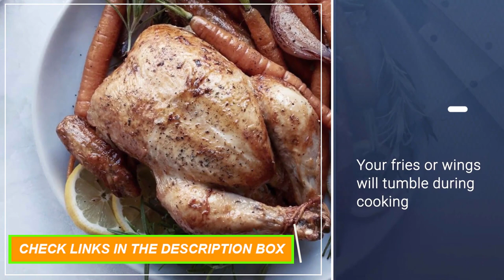Top 5 Air Fryers of 2023: Fry Without the Guilt!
✔️Best Air Fryers 2023 🔥 💥ad
~ Product Link ~
 1.
2.
3.
 4.
5.

Looking for the best air fryers to help you fry up delicious food without the guilt? Look no further than our top 5 picks for 2023! We've researched and tested the latest air fryer models on the market to bring you the very best options for healthy cooking.

In this video, we'll go over the key features and benefits of each of our top 5 air fryer picks for 2023, including their cooking capacity, ease of use, and overall performance. Whether you're looking for a compact air fryer for small spaces or a larger model for feeding a family, we've got you covered.

So sit back, relax, and let us guide you through the best air fryers of 2023. From crispy french fries to juicy chicken wings, these air fryers will have you enjoying all your favorite fried foods in a healthier way.